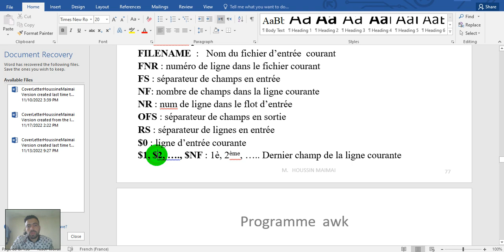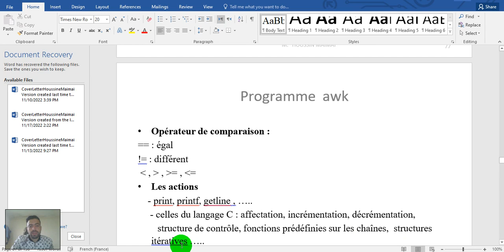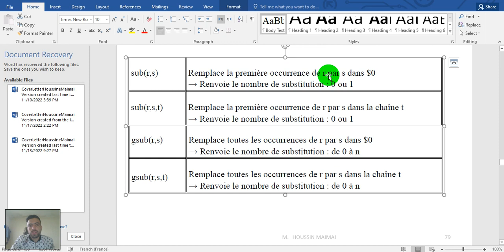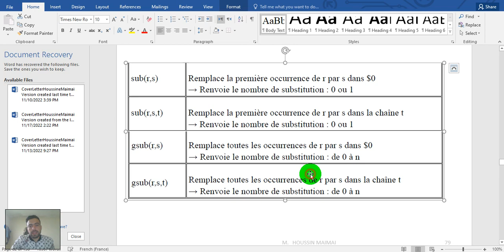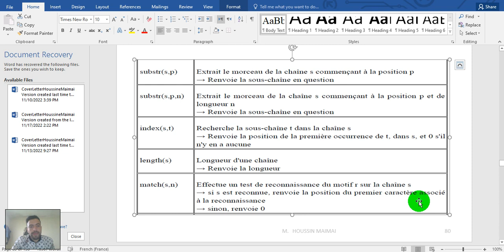UBUNTU, Programme AWK et Les fonctions de traitement de chaîne